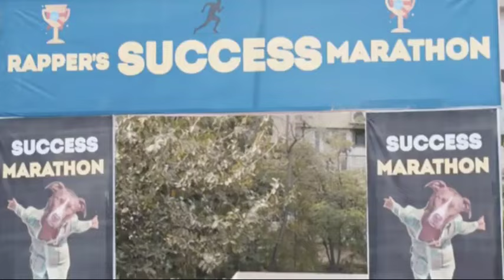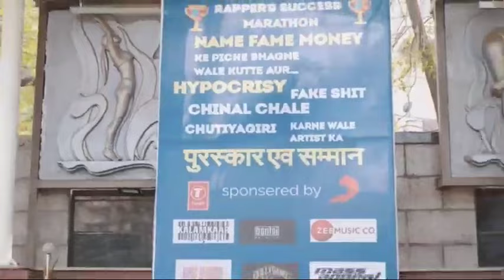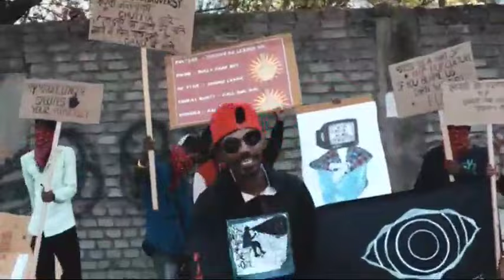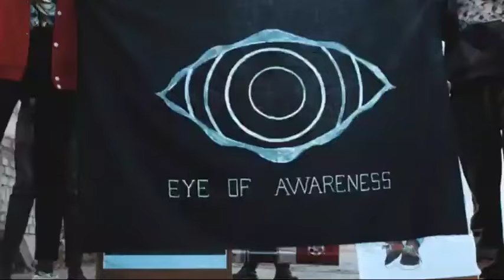Lav phone 100 number la | marathi rap song | marathi rap 2023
lav phone 100 number la
lav phone 100 number la song
100 number rap song
lav phone 100 number la rap
100 number la
marathi rap song
100 number rap
lava phone 100 number la rap
marathi rap
marathi rap song 2023
marathi song rap